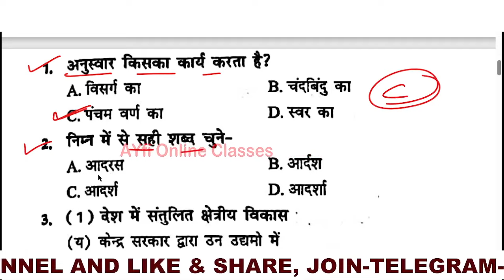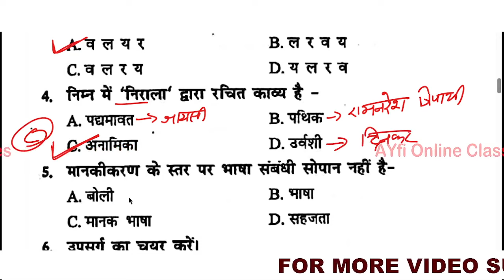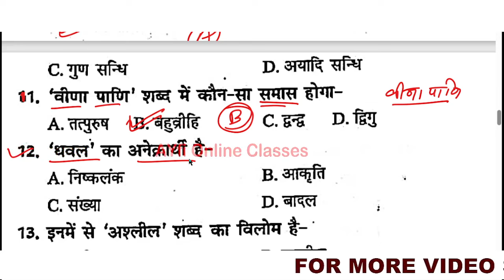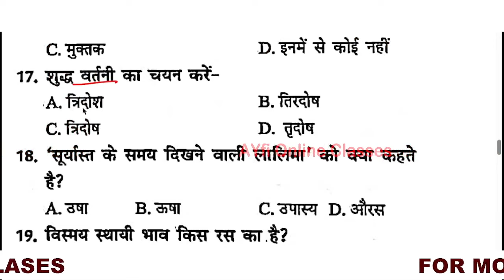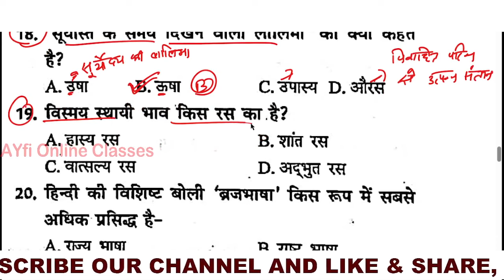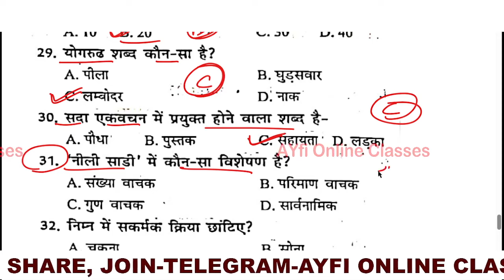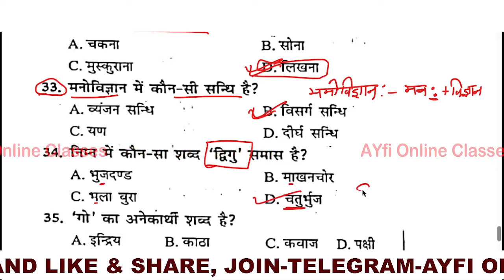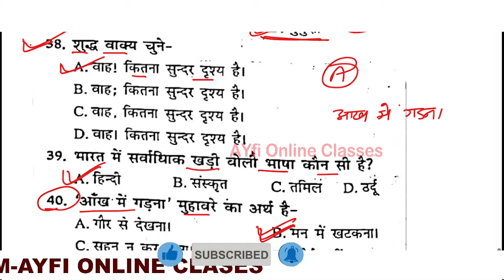Up police constable Hindi model paper 2024 |up police constable Hindi online class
up police constable Hindi model paper.
up police constable Hindi online class.

up police constable paper time up police constable paper total marks
up si paper 2017 question paper up si paper 2017 pdf in hindi